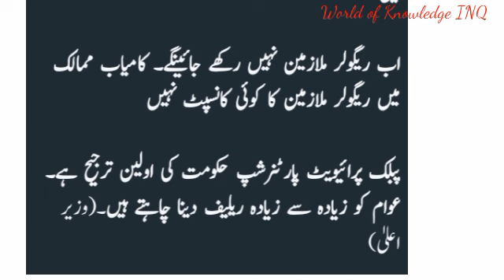Bad news for regularisation of SSEs||World of Knowledge INQ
This video is about "Bad news for regularisation of SSEs"